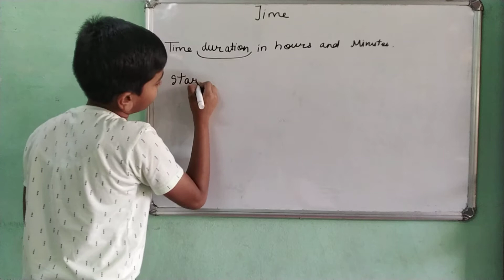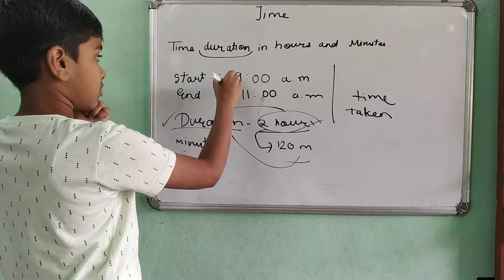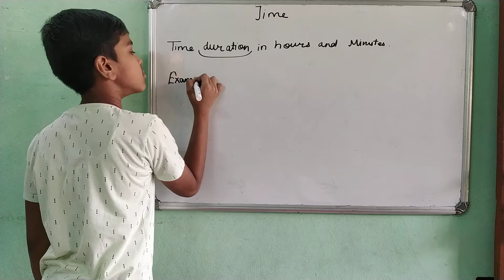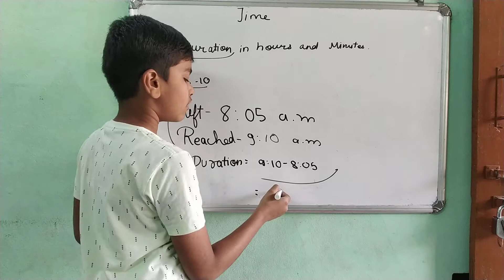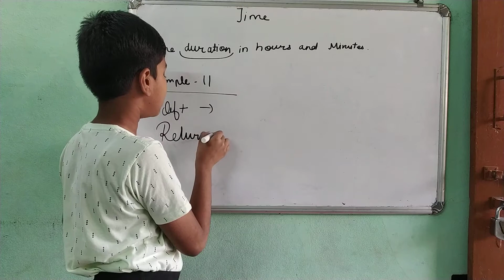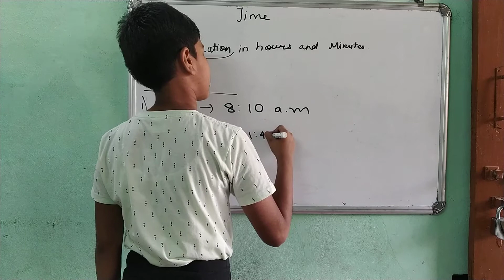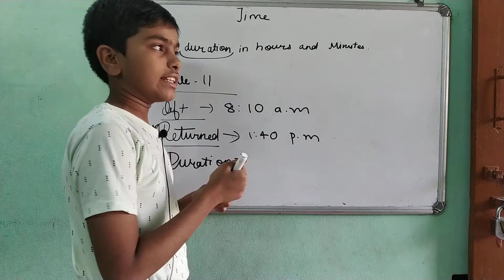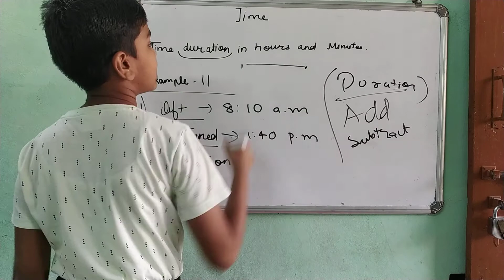TIME PART 4 LEARNING CRYSTAL BOOK CLASS 4